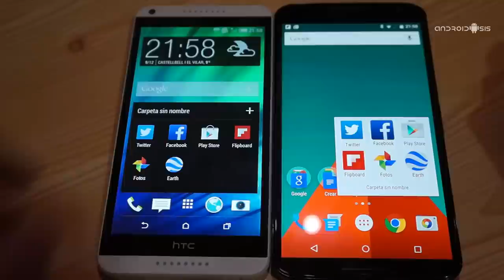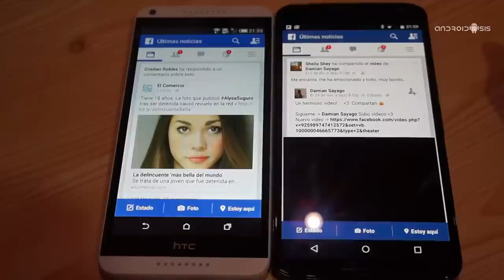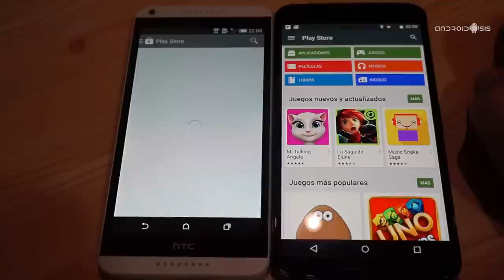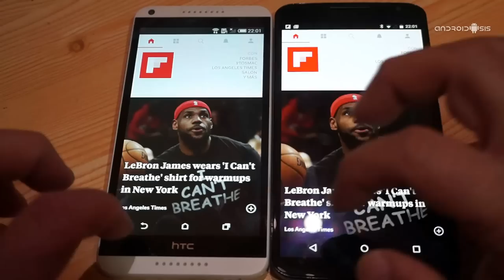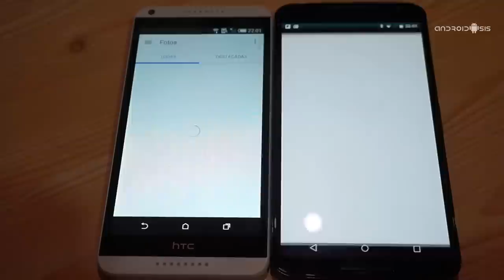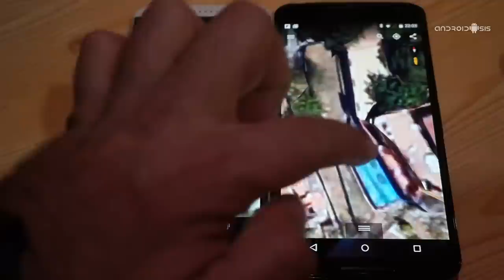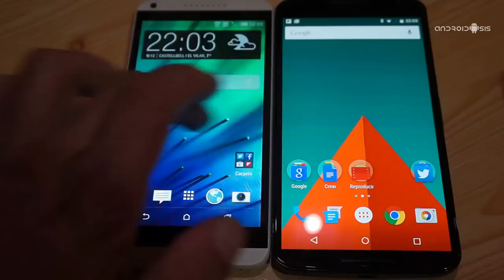Test de velocidad Androidsis: Nexus 6 VS HTC Desire 816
Hoy enfrentamos al Nexus 6 de 650 Euros contra el HTC Desire 816, un terminal de apenas 350 Euros que es capaz de poner colorado al todopoderoso Nexus 6 de Motorola y Google.